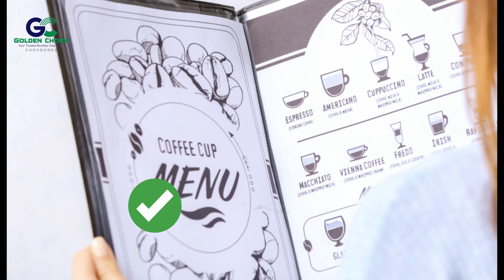"Struggle to find a beverage supplier in Malaysia ? "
Golden Choice VIP Testimonial –  Cafe | F&B Distributor| Beverage Supplier | Reviews

🗣️ The owner says: In the past, traditional tea cafes used to struggle to find reliable beverage suppliers! But to change that, they turned to Facebook and found Golden Choice.
👉 Here, they discovered and learned about: 💪
✅ Personalized business consultations
✅ Free delivery (subject to terms)
✅ Comprehensive brewing SOPs and formulas for easy staff training!
✅ A wide array of beverage ingredients!
Running and managing a café is no walk in the park, and Golden Choice's commitment is to assist all café owners in improving their beverage offerings and boosting profitability. 👏
Golden Choice is here with you every step of the way! 🤝
❤ Golden Choice is here to serve you ⁣
Golden Choice is Malaysia's largest one-stop F&B supplier and entrepreneurial platform, a trusted choice for food and beverage suppliers since 2001.

✅ With 22 years of experience in the F&B market
✅ Assisting over 19 thousand F&B businesses
✅ Offering 1600+ product SKUs

“打破传统茶餐式观念，迎接现代化茶餐式！☕✨”
🗣️老板娘说：传统茶餐式都是到处寻找 饮料供应商！为了改变TA去到 Facebook找到Golden Choice.
👉在这里TA获取并了解到：💪
✅1对1商业咨询
✅ 免费送货（必须符合条规）
✅ 提供冲泡SOP和 Formula，让员工容易上手！
✅ 多种样的饮品原料！
开店容易守店难，Golden Choice的职责是协助各位餐饮业的老板们在饮料部里越做越好，提升盈利。👏感恩有你们
Golden Choice与您同在！🤝
立即联系我们获取更多信息！
❤ Golden Choice 在此为您服务 ⁣
Golden Choice是全马最具规模的F&B一站式供应商和创业平台，餐饮供商值得信赖选择，自2001年以来一直值得信赖。
✅拥有22年F&B市场经验
✅协助了超过19千家餐饮业
✅拥有1600+产品SKU